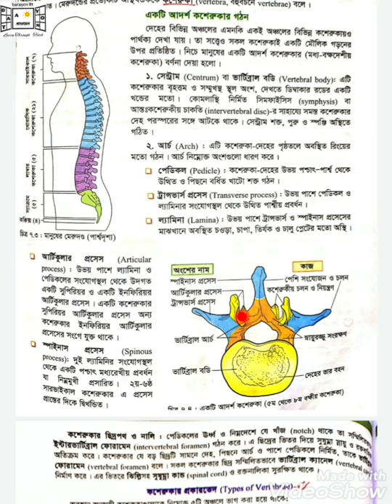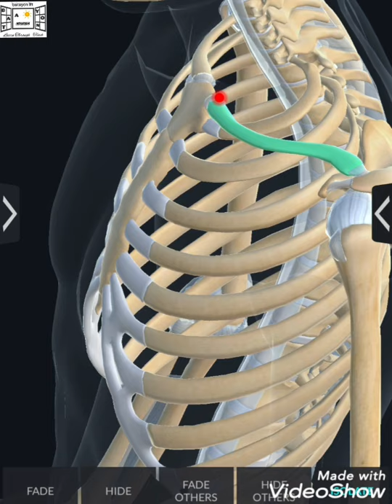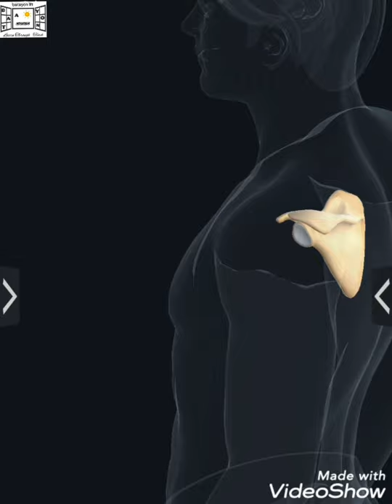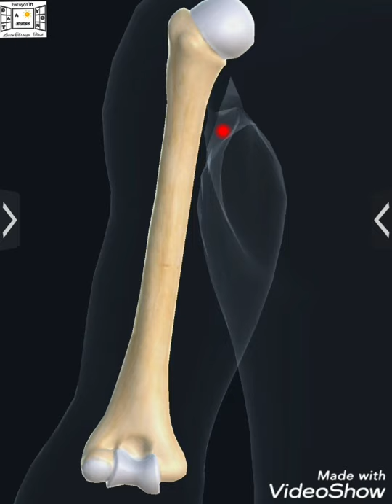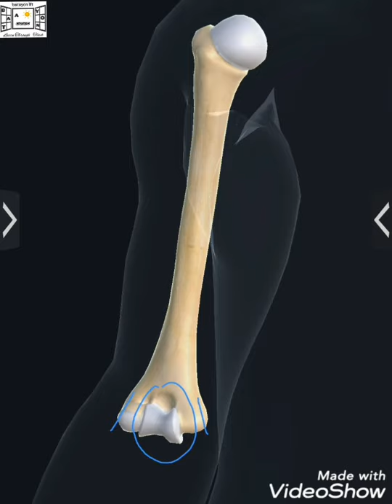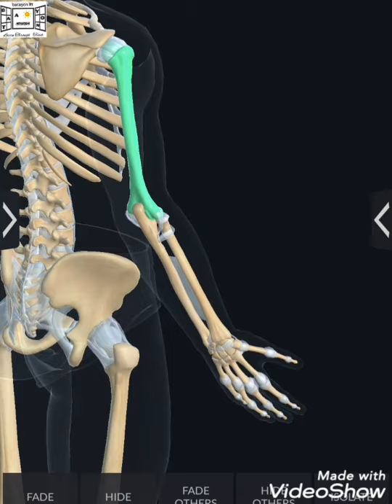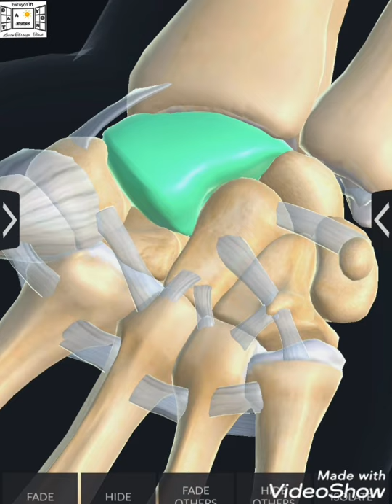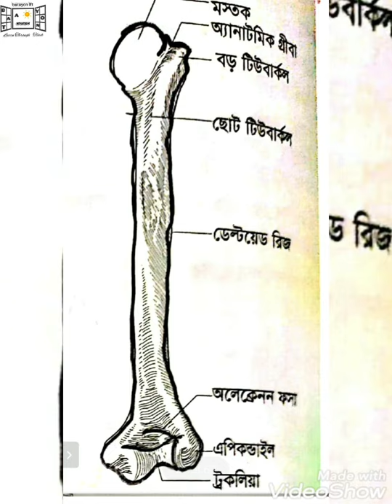3D||চলন ও অঙ্গচালনা||উপাঙ্গিয় কঙ্কাল||হাত(part 4)